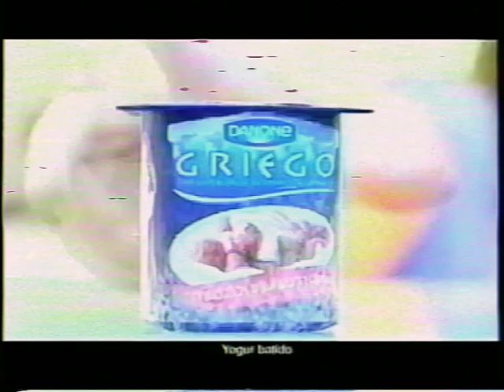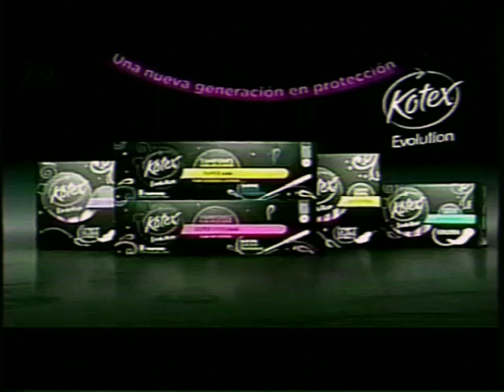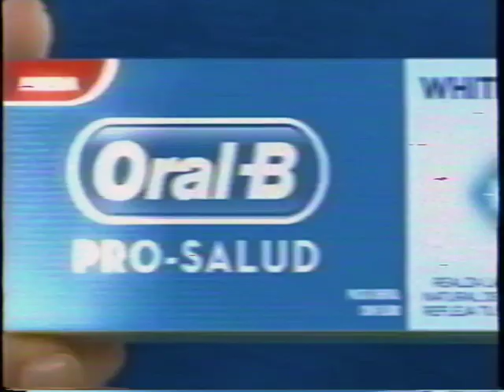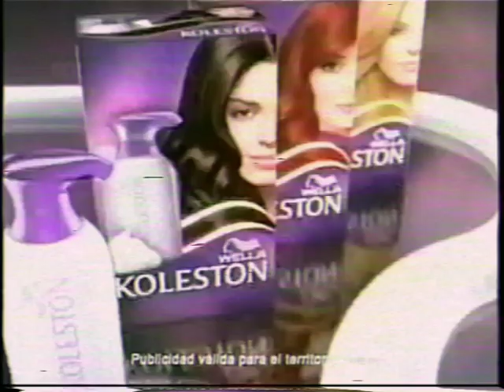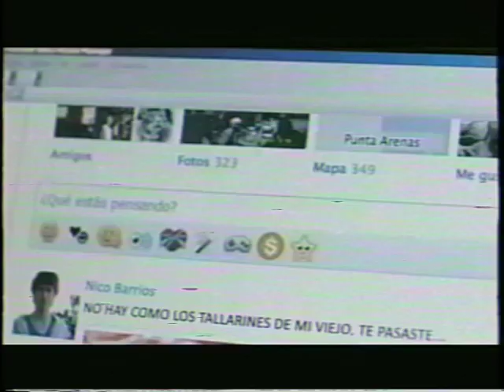tanda chv durante slayers try (12/12/2012)